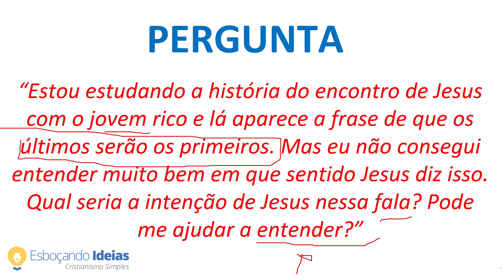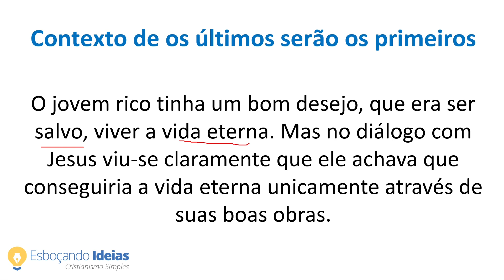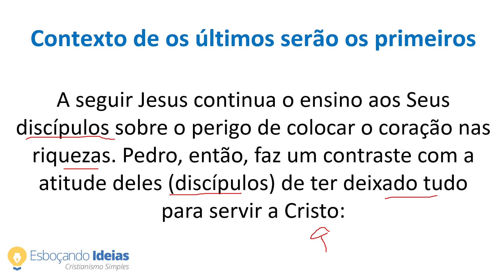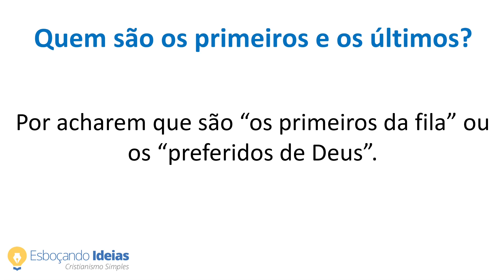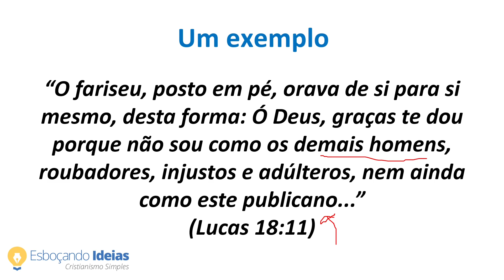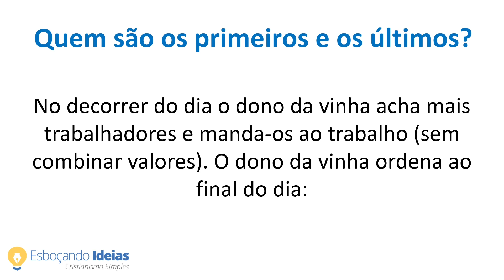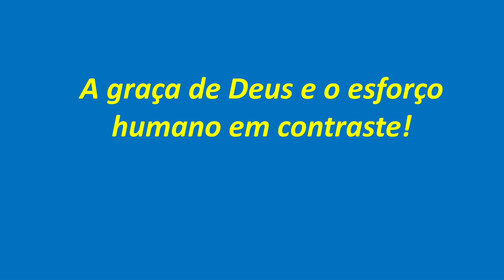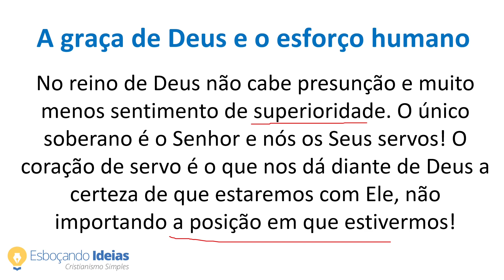Muita gente não sabe... Qual o significado de os ÚLTIMOS serão os PRIMEIROS? Explicação completa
“Estou estudando a história do encontro de Jesus com o jovem rico e lá aparece a frase de que os últimos serão os primeiros. Mas eu não consegui entender muito bem em que sentido Jesus diz isso. Qual seria a intenção de Jesus nessa fala? Pode me ajudar a entender?”

No estudo de hoje iremos desvendar Mateus 19.30, onde Jesus faz uma advertência séria aos seus discípulos sobre últimos e primeiros. Você sabe o significado desse verso? Vem comigo aprender!

🎁 FAZ SENTIDO para você aprender a Bíblia de Gênesis a Apocalipse? Veja detalhes sobre o curso Conheça Sua Bíblia Capa a Capa, acesse